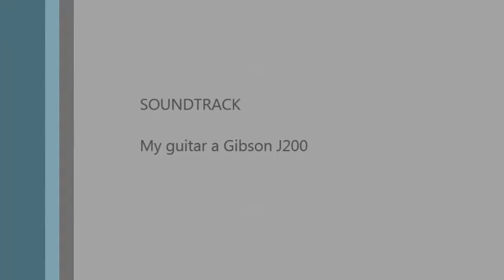Thats Alright Mama and Amazing Grace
These two songs are probably the only songs I dont need sheet music for, and both were what influenced Elvis in his early years...Thats Alright lil Mama is what he heard on the radio (WDIA), and Amazing Grace is from the churches he went to. Both he greatly loved.